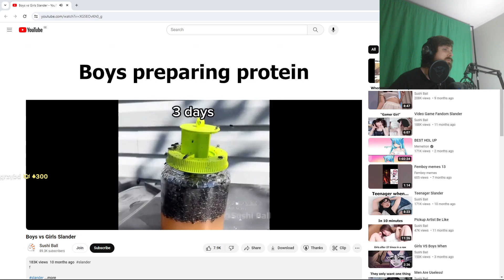Boys vs Girls in their natural habitat